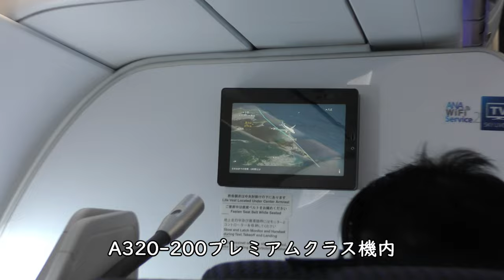【プレミアムクラス朝食】ANA93羽田空港→関西国際空港A320-200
2022年5月3日撮影、ANA93羽田空港→関西国際空港Airbus A320-200で撮影したプレミアムクラス朝食です。

Everyday Update!